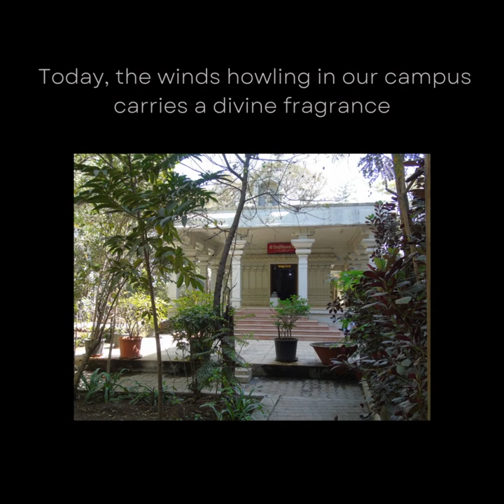Maha Shivratri at SBUP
It's MahaShivratri and faculties and students are offering their devotion to Shivling in the campus of SBUP.